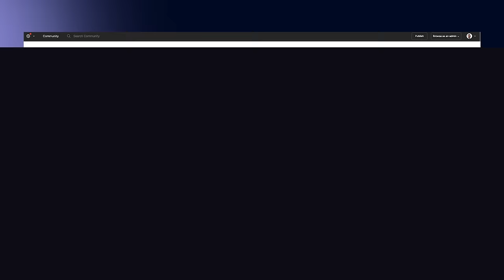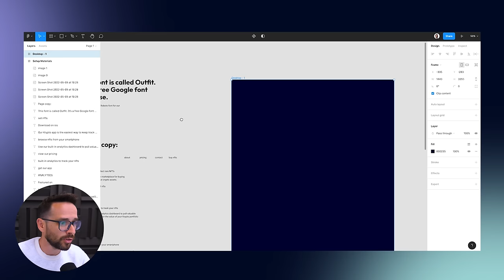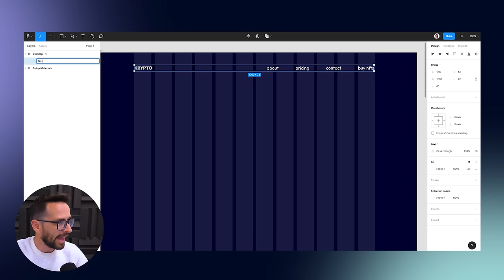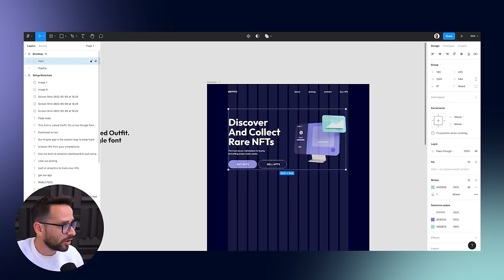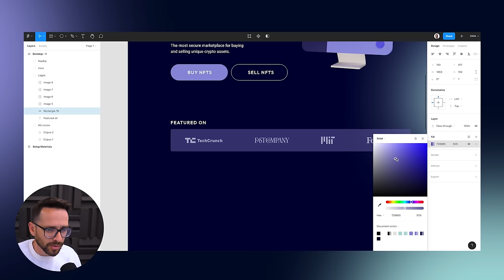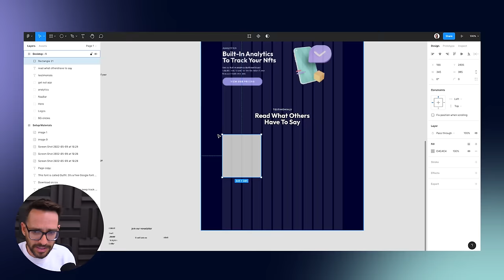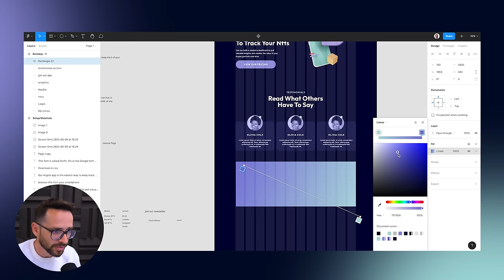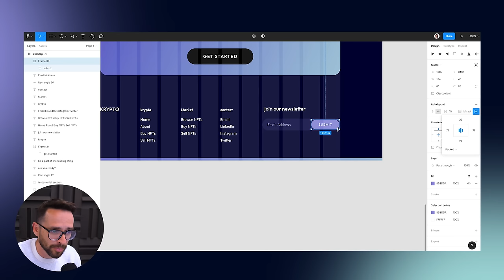Figma tutorial for Beginners: Complete Website from Start to Finish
📽️ CHAPTERS
00:00 - Introduction
01:00 - Figma interface overview
04:30 - Page & grid setup
09:30 - Designing the hero & navigation
21:20 - Creating the background effect
25:00 - Building the content section
30:50 - Masking & blend modes
36:30 - Using Gradients
39:00 - Building the footer
40:40 - Designing a form
42:00 - Next steps

🎨 Learn the Art & Business of Web Design.